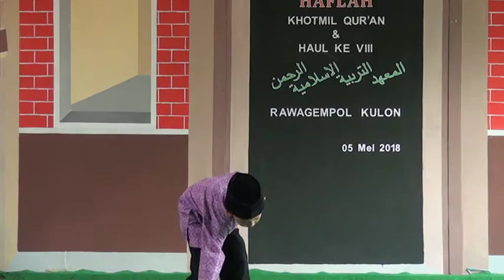BPI ARROHMAN Sabtu 05 Mei 2018 Debi Studio 5